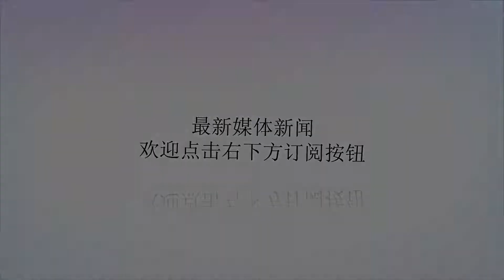比伯订婚了？赛琳娜表示，单身过的更精彩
谢谢！比伯订婚了？赛琳娜表示，单身过的更精彩